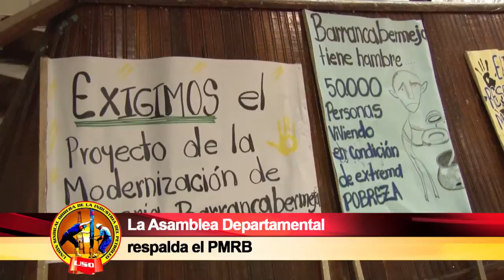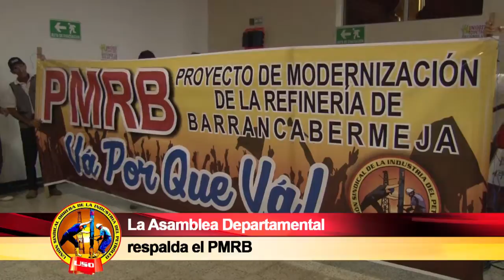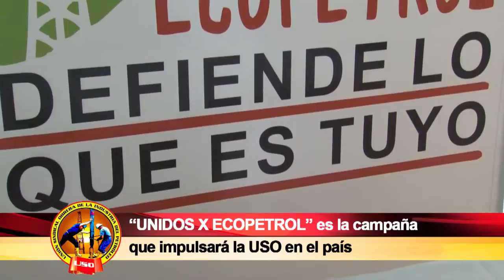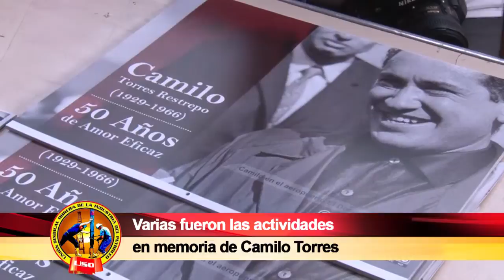SEMANARIO OBRERO FEBRERO 21 DE 2016